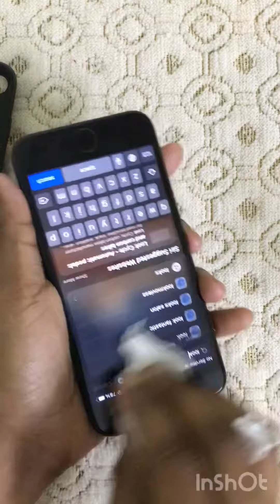careful!! My iphone ruined from fungus!!!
iphone 7 is infected with fungus. Alwaysdeep clean your phones and laptop with cleaning solution and alcohol. For more videos visit channel